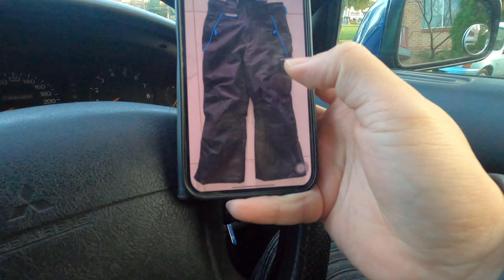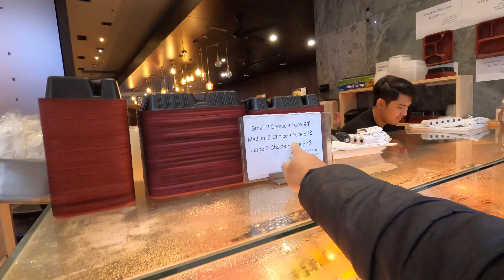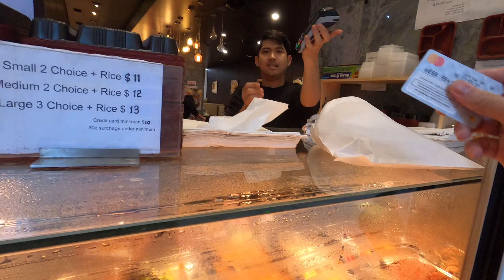Malapit Na Kami Pumunta Sa Snowy Mountain | Buying Online Second Hand Snowgears